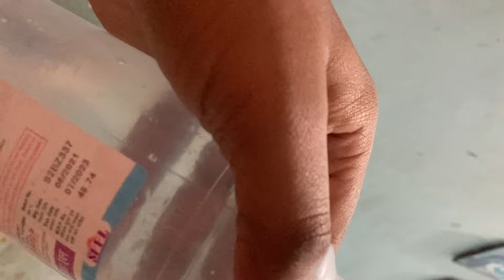Papa ji ke aaj bhi injection 💉 lage but tabiyat thek hai pahle se 😊 | nandrani official vlogs